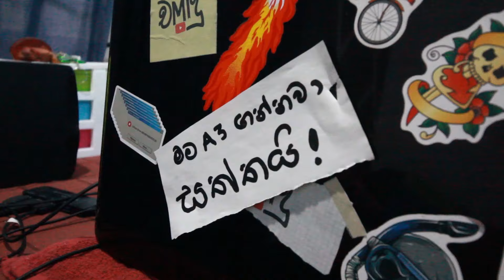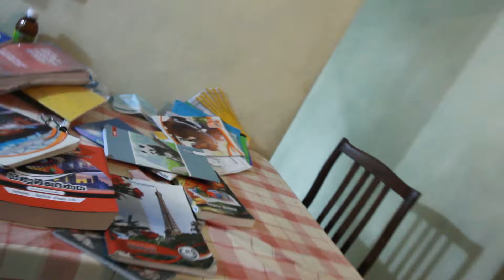A/L කරන උන් මේ දවස් වල 😂😭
Video එක හොදනම් like කරලා comment කරලා සප් එකක් දෙන්න share කරන්න අමතක කරන්න එපා 😉❤️

Camara : Chamidu|Tharindu
Cast       : Chamidu